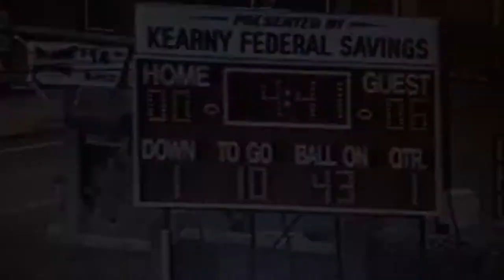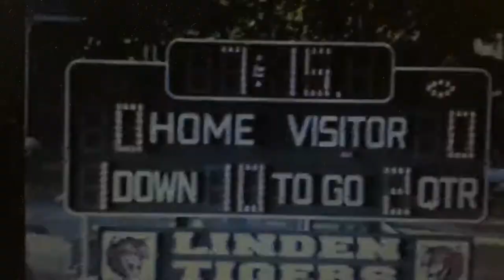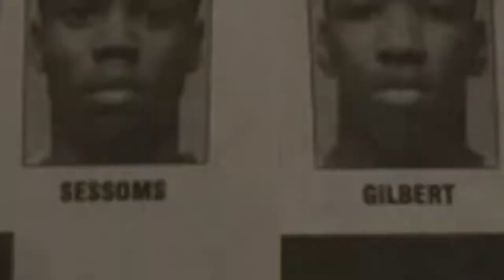Elizabeth High School A Football Life: Qasim Sessoms 2001 And Billy Gilbert 2000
Elizabeth High School A Football Life: Qasim Sessoms 2000 And Billy Gilbert 1999